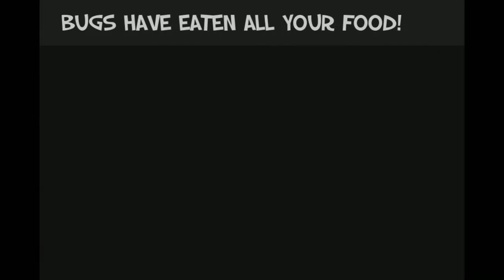Bug Heroes 1. Bonus episode 186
In bonus episodes I try to go for higher scores and get more awards. I had plenty of hp to spare on Termite so I could have survived this wave but surviving long enough to get award still seems really difficult.